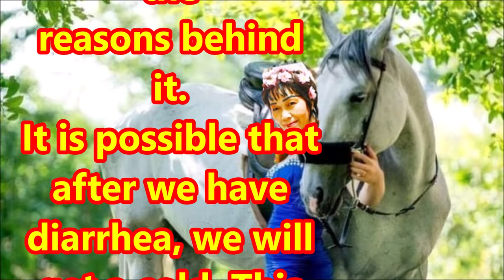（林平方）Bedbug, Facemask, Groundbreaking Way To Prevent Diarrhea And Cough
I am Lam Ping Fong. I have a groundbreaking invention to tell you. Maybe you think I’m exaggerating, but if you cough until you can’t even sleep, can’t even control your pee, you will understand. Originally, I started coughing in March every year and didn't stop for a whole year. It was very difficult and uncomfortable. I have even tried many ways to help myself stop coughing. I thought about the reasons behind it. It is possible that after we have diarrhea, we will get a cold. This discovery is actually a coincidence. After I used some cloth-based material to wrap around my stomach, I felt that my cough gradually decreased and even stopped. After two months, I didn't cough at all. I didn't take medicine. This method requires some patience. If you feel that it is not helpful, you may be suffering from some kind of disease. It's good to try as it may help to relieve the cough. I have a video to teach you how to use it. Please watch, thank you.

*If you have fever, you cannot use this method.